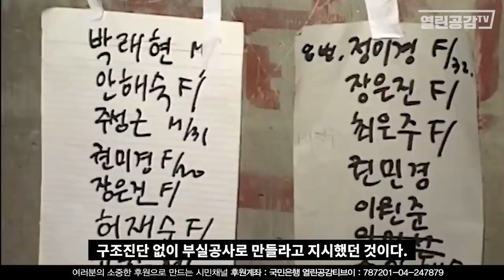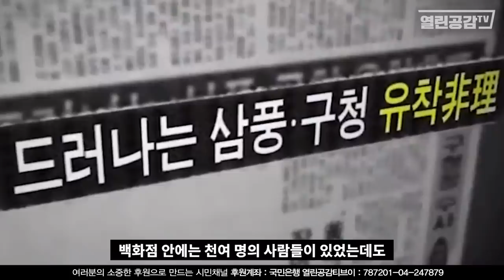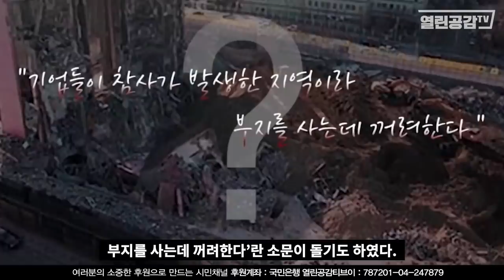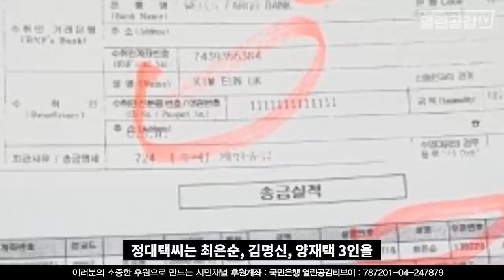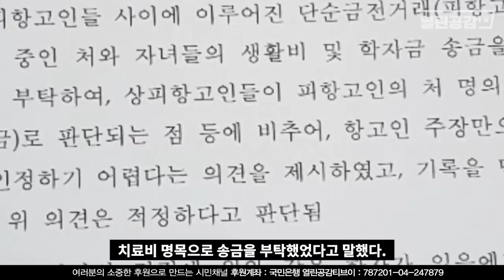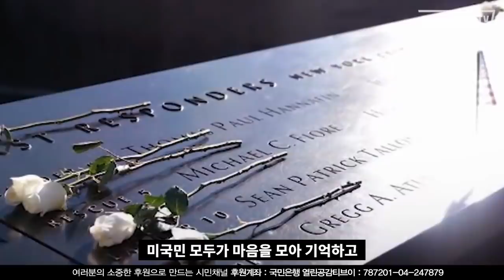초호화 서초 아크로비스타에는 누가 살까! - 윤석열 검찰총장 부부가 살았던 펜트하우스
1995년 6월 대한민국에서 최대 규모를 자랑하던 초호화백화점이
서울 강남 한복판에서 순식간에 무너져 내리는 대참사가 발생했다.
이 사고로 인해 무려 502명이 사망하고 937명이 부상을 입었으며
6명이 실종되는 “삼풍백화점 붕괴참사”가 일어난 것이다.
그리고 25년이 지난 지금 그 곳에는 초호화 서초 아크로비스타
주상복합아파트가 있다. 과연 그 곳에 누가 살고 있을까.